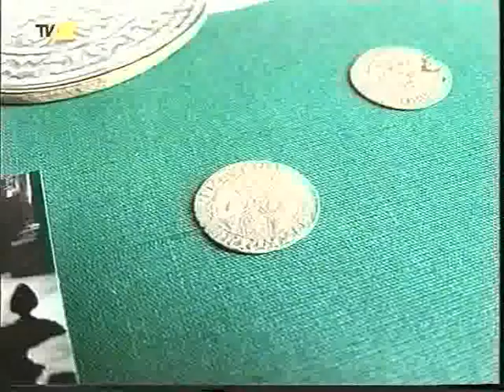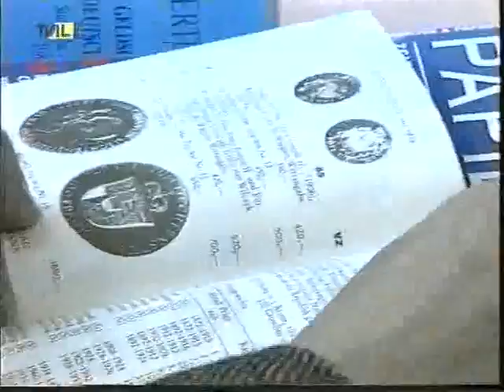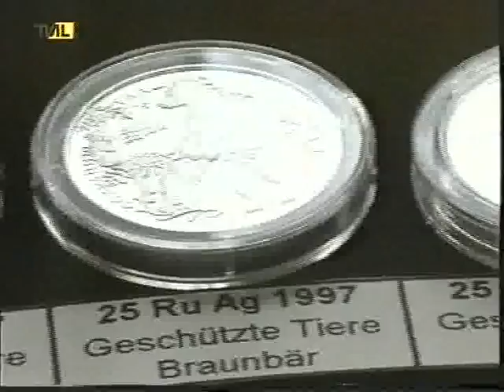Schwedt_Münzausstellung "Neue Zeit" 1998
Ausstellung der Fachgruppe Numismatik Schwedt vom 31.März 1998 in der "Neuen Zeit" - weitere Informationen